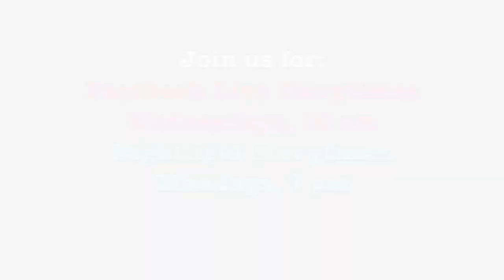American Girl of the Week: Molly Book 5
Welcome to American Girl of the Week! This week's featured girl is Molly McIntire. This video is the fifth book in the Molly series: Molly Saves the Day.